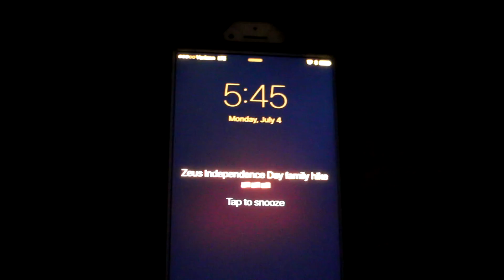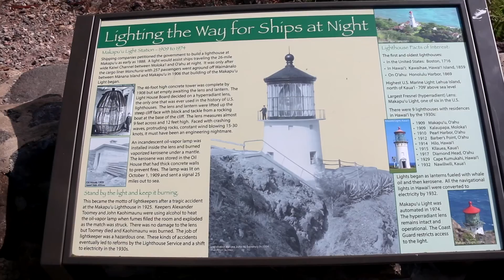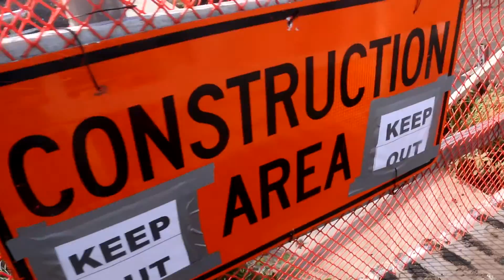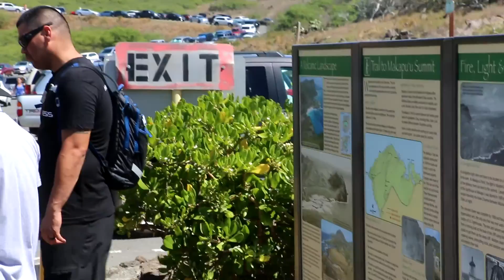zeus anual hike